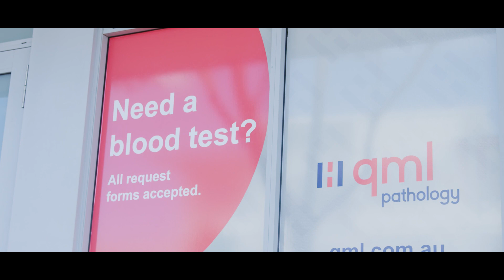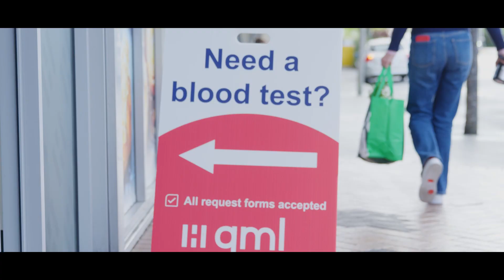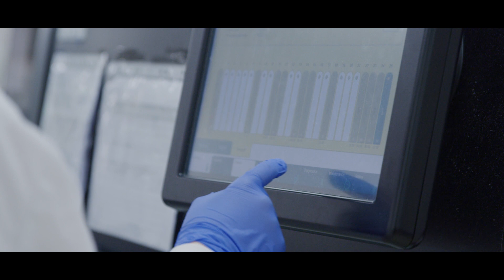Heart of Australia and QML in partnership: A shared vision for equitable services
Heart of Australia and QML have been partnering since 2018 with a shared vision to see access to healthcare services improve in rural and remote communities.